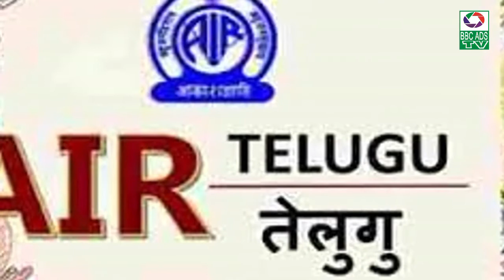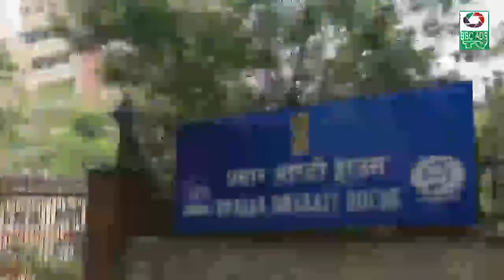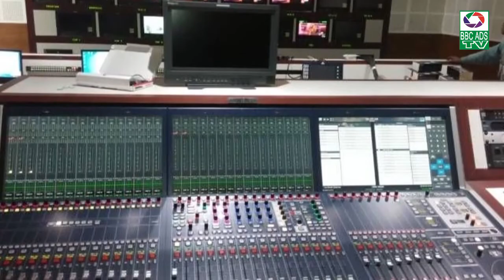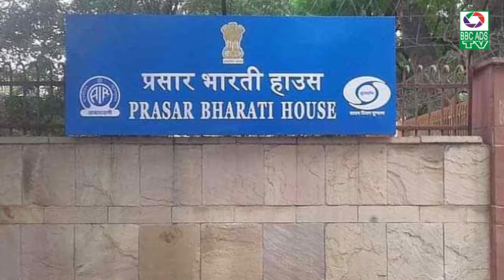Do you know about Prasara Bharati?//ప్రసార భారతి గురించి మీకు తెలుసా ?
Prasāra bhārati gurin̄ci mīku telusā?